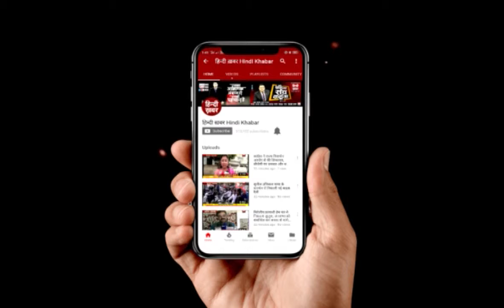माखनलाल यूनिवर्सिटी में की गई बड़ी शैक्षिक सर्जरी